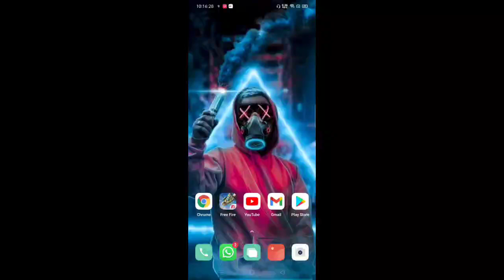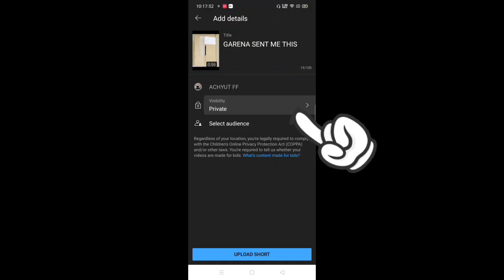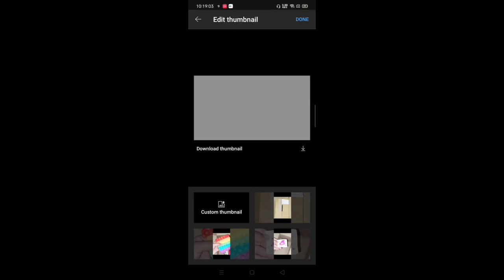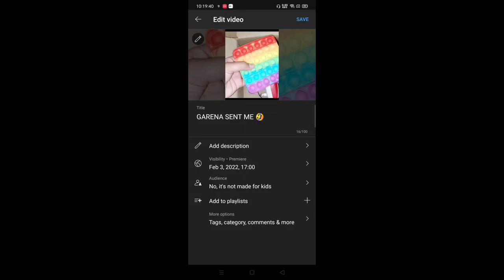How To Upload Shorts Like Big Youtubers ? | How To Bring Live Chat Option In Shorts ?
TIME STAMPS
00:00 INTRO
01:19 TUTORIAL BEGINS
04:41 CONCLUSION

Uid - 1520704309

1.Garena Free Fire Indonesia Live🇮🇩
2.Garena Free Fire Brazil Live🇧🇷
3.Garena Free Fire Brasil Live🇧🇷
4.Garena Free Fire India Live🇮🇳
5.Garena Free Fire Singapore Live🇸🇬
6.Garena Free Fire Thailand Live🇹🇭
7.Garena Free Fire Vietnam Live🇻🇳

ALOK vs DIAMOND Best Clash Battle who will win Gameplay Garena Free Fire Live Streamer from India Killing Player with  LOUD Volume Spy Like James Bond 007 Level Up to 70.

SAMSUNG A52
6GB 128GB (SD- 750)

1 0 0 K S O O N 💯 ✓